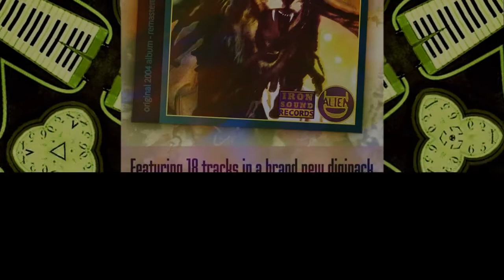Alien Dread - Conquering Dub (re-issue / promo)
Supporting the Reggae scene since 1989.

Iron Sound Records supplies quality 7", 10" & 12" vinyl releases. We ship worldwide and our releases are available through many music vendors. We also supply limited CD releases, for specific albums.